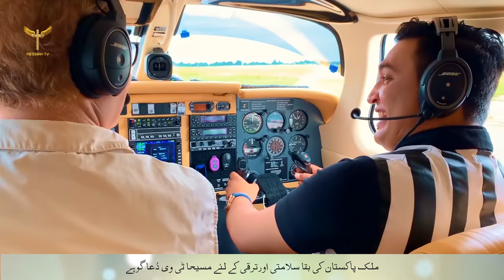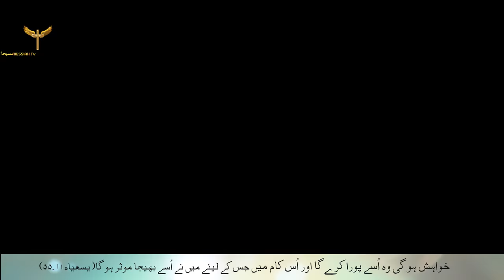New masihi geet 2019 | Hallelujah main rooh che mamoor hogaya by Shamey hans